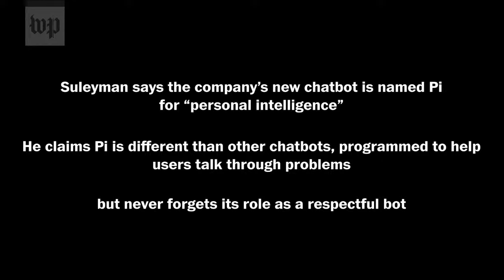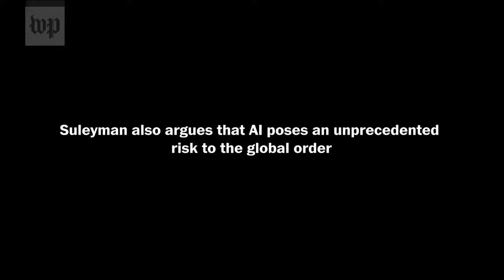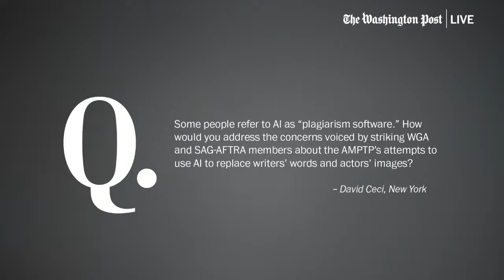Inflection AI CEO on how AI could shape the 21st century (Full Stream 9/7)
Inflection AI CEO Mustafa Suleyman, who was also a co-founder of Google DeepMind, warns in a new book that artificial intelligence poses unprecedented risks to the global order. On Thursday, Sept. 7 at 11:00 a.m. ET, Suleyman joins The Post’s Christina Passariello to discuss “The Coming Wave,” the governance of AI and his own path in the booming field.